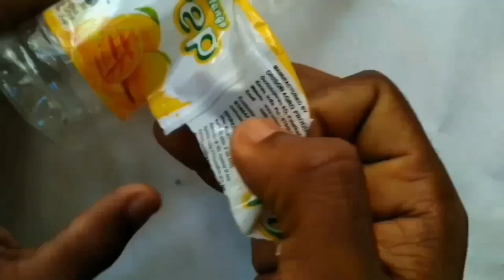How to make a remote control boat at home | S Tech Malayalam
Simple and easy method to make a remote control boat at home...using plastic bottle